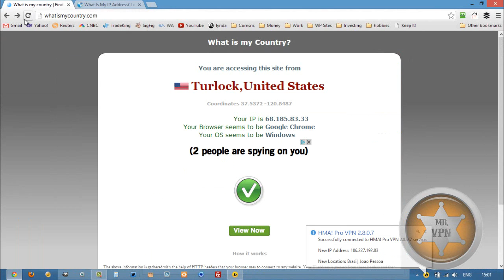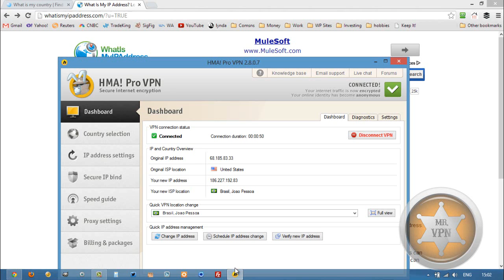Get a Brazilian IP Address